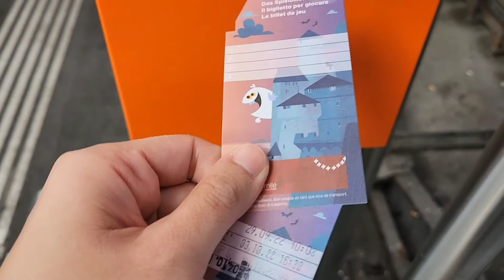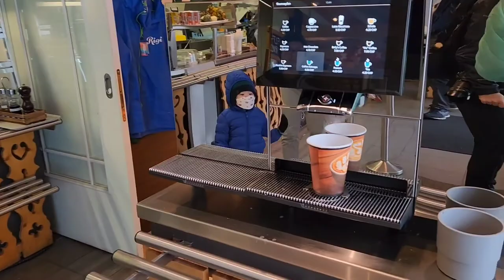Switzerland Travel VLOG - LUCERN & ZERMATT (Travelling with a toddler)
Day 3 - Day trip fr Interlaken to Lucern (2 hours train ride) - Ferry & cogwheel train up to Mount Rigi.
Day 4 - Day trip fr Interlaken to Zermatt (2 hours train ride) - Gornergrat Bahn cogwheel train up to the Matterhorn.  REFER LINKS below for more details !
Flight - KL (MAS) - transit at Doha - Zurich (Qatar Airways)
For secure digital payment and currency exchange for hassle-free travel, I recommend the Wise card.
Plan your trip effortlessly with this site that gives you the top 4 best deals for each accommodation

Amazon -
Travel Drying Rack
Travel Potty
Travel Potty replacement bags
Milk warmer
Disposable Milk Powder Storage Bag
Kids travel Headphones (with both cable & wireless options)